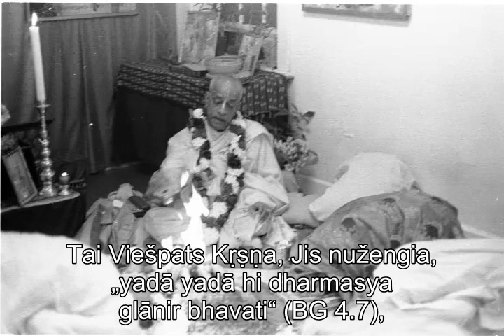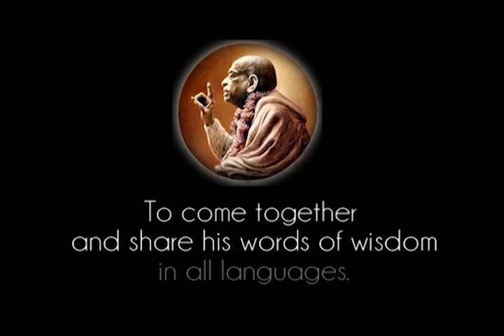Prabhupada 1061 Ši Bhagavadgita yra apie penkių skirtingų tiesų suvokimą